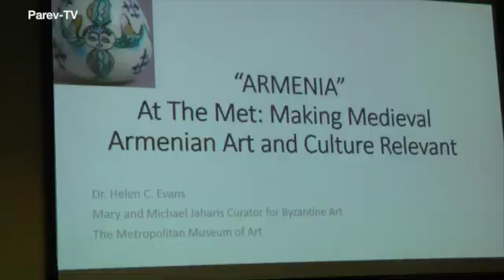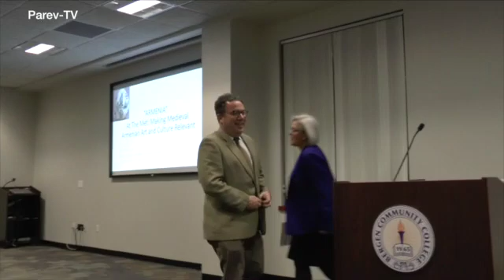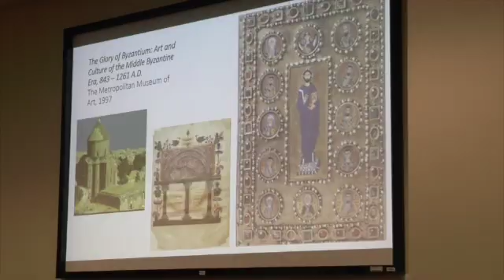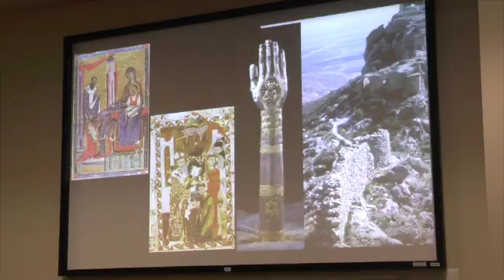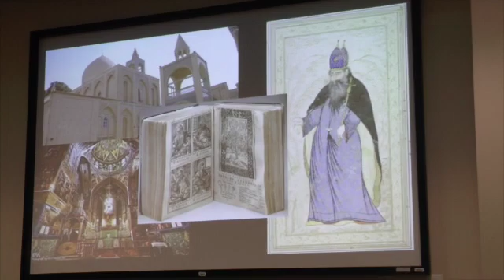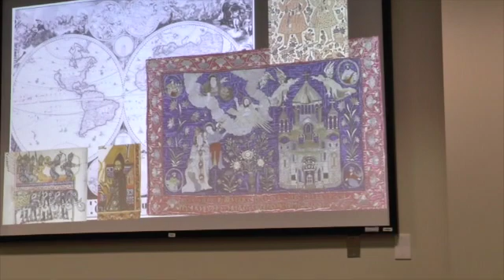Dr. Helen Evans -Armenia at the Met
This video is about Dr. Helen Evans -Armenia at the Met